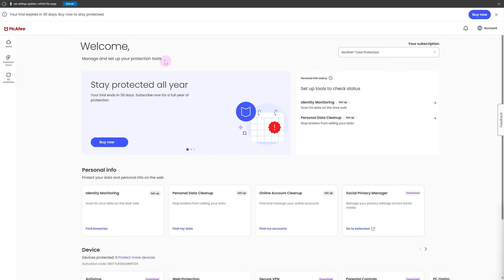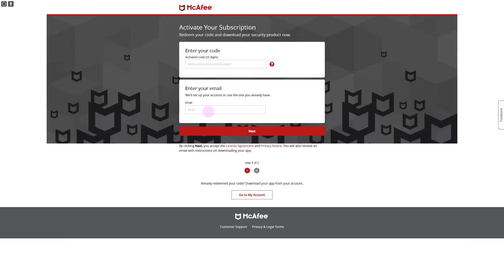How To Activiate Your McAfee Product Key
Learn how to activate your McAfee product key quickly and easily. This tutorial walks you through entering your product key on the McAfee website to ensure your device is protected. Perfect for new users and those renewing their subscriptions.